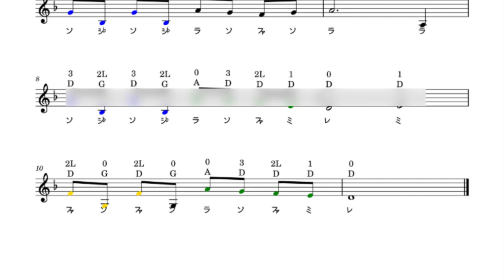楽譜をドレミで歌わせる (Vocaloid版) Rev.2